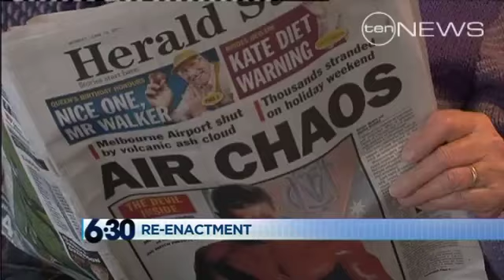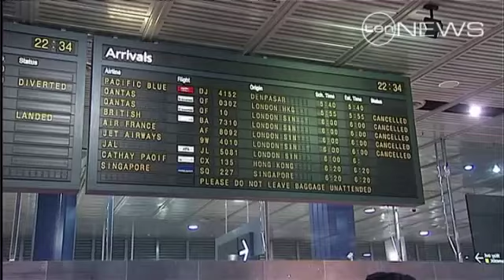Ash clouds cause chaos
Chilean volcano activity forces airlines to abandon hundreds of flights across Australia.